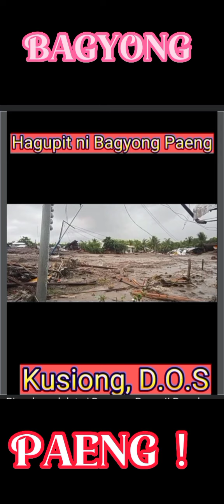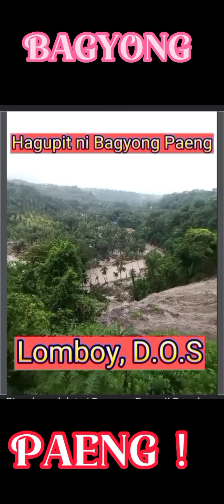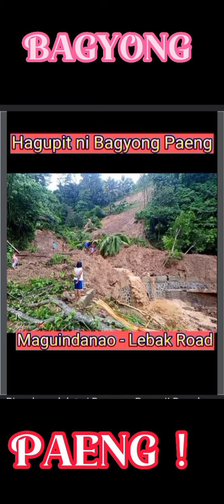PIGCAWAYAN NORTH COTABATO BAGYONGPAENG!.